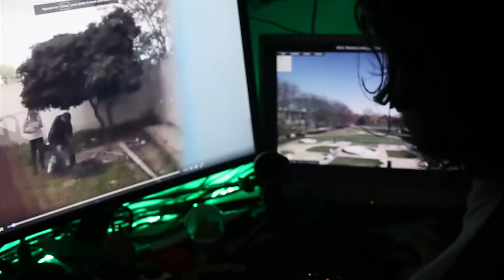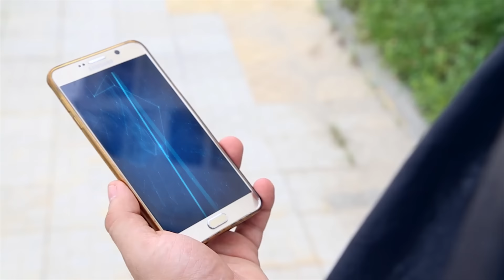Watch Dogs 2 _ Parkour In Real Life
The video will be online on watch dogs film fest in 48 Hours from 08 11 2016

وأخيراً وبعد انتظار طويل، حضرت الفيديو تعبنا عليها برشا ونشالله تعجبكم
شكر خاص جداً Sofiene Zemzemi
Samy Yassine Ti 3léh
Loujey
Mestiri
Mohamed
Aymen
Tnani Khalil
Iheb
وبالطبع نتوما متنساوش باش برطاجوها مع أصحابكم